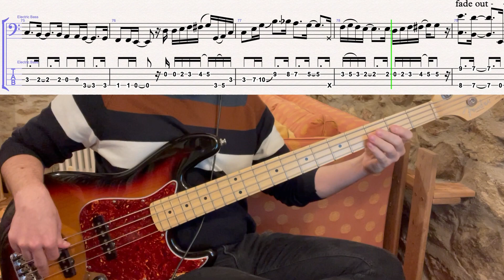Haruomi Hosono - Shimendoka // CITY POP BASS COVER + TABS // 細野晴臣 - 四面道歌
album: Paraiso (1978)
bass player: Haruomi Hosono (細野晴臣)